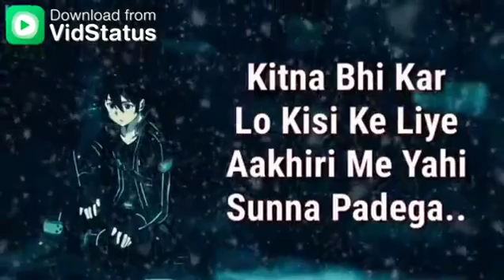Most story about life